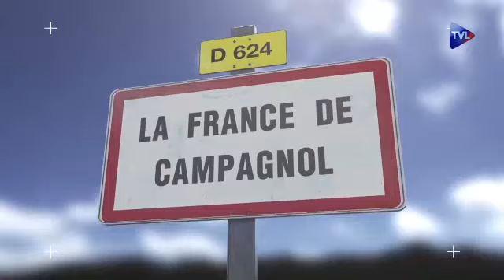La France de Campagnol 148 Le "référent-loup", champion de la sottise administrative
La nomination d'un "référent-loup" à Campagnol cristallise tout en même temps: la sottise administrative ordinaire, la crainte du réel, le mépris dont les préfets et dont l'Etat accablent le peuple, le mensonge institutionnel quant aux faits sur le terrain. En somme le référent-loup c'est du Macron pur jus.